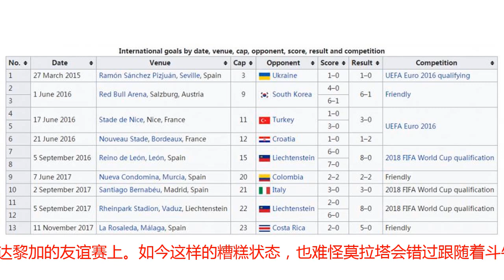诡异踢飞门前1米空门，6000万神锋已经1年没进球了！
北京时间11月19日3:45，一场国际友谊赛在西班牙与塞黑之间展开。比赛中，替补上场的小将门德斯补射破门，西班牙1球小胜塞黑。作为一场练兵为主的友谊赛，比赛的结果并没有多么重要，但是赛场上还是出现了有趣的一幕。比赛进行到第58分钟，西班牙队前场进攻，阿森西奥禁区左路送出传球，塞黑门将未能将球拿下，皮球改变方向后落到了后点莫拉塔的脚下。然而，面对空门的莫拉塔却诡异地将球踢飞，连送出传球的阿森西奥都露出了不可思议的表情。这位前皇马射手，自从上赛季转会切尔西后，状态大不如前，曾遭遇长时间的球荒。本赛季，虽然西班牙射手的状态有所回暖，但是作为7000万的身价，这点儿表现显然是不够的，而在比赛中出现这样的空门不进，对一个顶级射手来说更是不应该的。​去年7月，莫拉塔以6000万欧元的身价加盟切尔西以来似乎对于“单刀球”似乎已经产生了心理阴影；而他上一次为国家队进球还是在一年以前面对哥斯达黎加的友谊赛上。如今这样的糟糕状态，也难怪莫拉塔会错过跟随着斗牛士军团出征俄罗斯世界杯的机会。